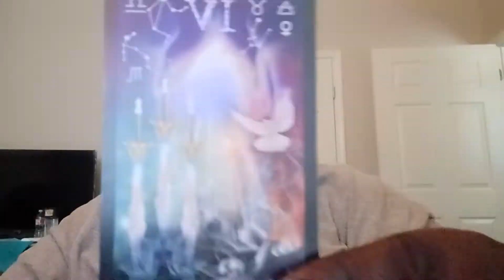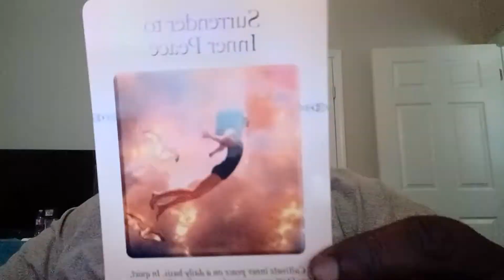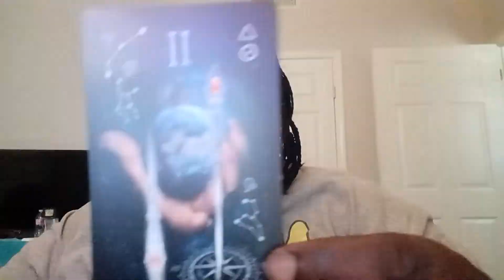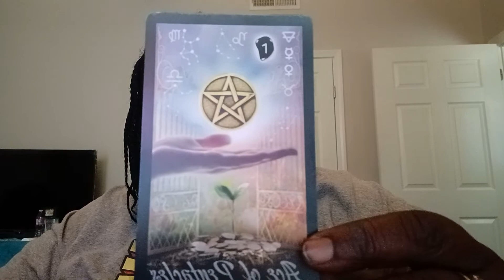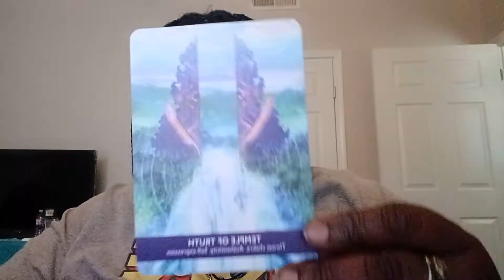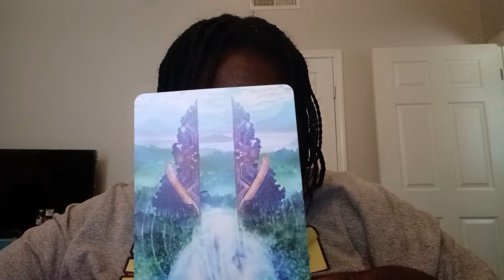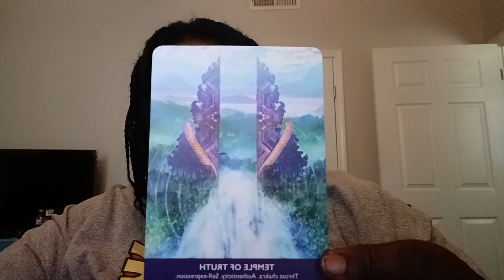Divine Wisdom Reading